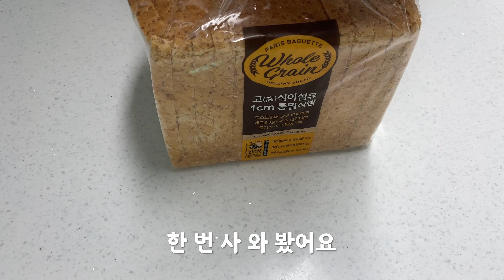오이 김밥보다! 당근 라페 샌드위치보다 훨씬 맛있는 오이절임✨샌드위치!! 지금부터 오이는 이렇게 드세요🥒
안녕하세요.
저는 2008년 25살 나이에 유방암 3기 진단을 받고, 2024년 올해로 17년차가 된 조은날하루 입니다.

6번의 항암치료와 수술, 방사선 치료, 허셉틴, 졸라덱스, 타목시펜 10년 복용을 마친 호르몬 양성, 허투 양성의 유방암 환우 이구요.

저는 저의 치료과정을 이야기하고, 지금까지 제가 어떤것을 어떻게 먹는지에 대한 영상을 만들고 있습니다.

오늘 영상은 오이절임으로 만드는 샌드위치 입니다.
당근라페 레시피와 거의 비슷하지만,,
훨씬훨씬 더 맛있는 오이절임으로
맛있고 건강한 샌드위치를 소개해 봅니다.

📌제품정보
오이 : 엄마표
도마 : 미무
레몬 : 이마트
레몬 스퀴저 : WMF
올리브오일 : 오로 바일렌 피쿠알
화이트발사믹 : 레오나르디 화이트 발사믹
꿀 : 한살림 아카시아꿀
소금/후추 그라인더 : 실리트
페퍼론치노 : 트레이더조 레드페퍼
계란 으깨기 : 자주
샌드위치 빵 : 파리바게트 고 식이섬유 1cm 통밀식빵
샌드위치 햄 : 자연드림
홀그레인 머스타드 : 자연드림
계란 : 심다누팜
마요네즈 : 한살림

그 외 빠진 부분은 댓글로 문의 주세요~

도움이 되었다면
부탁드릴게요🥰

이 영상이 모든 환우분들에게 조금이라도 도움이 되길 바래볼게요🙏

오늘도 더 건강해지세요!! 🥰
다음주에 또 만나요~~~안녕~😘🥰❤️

📌좋아요. 알림. 구독도 부탁드려요~^^